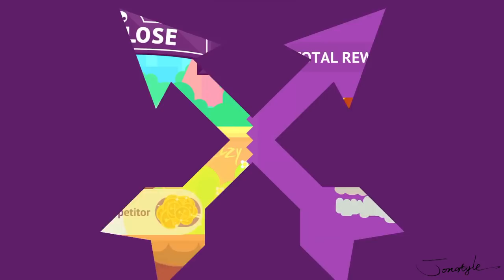《弓箭手們 Bowmasters》ep.9 嚐嚐我貓俠迴旋標得厲害!!【將將】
2. 將訂閱旁邊 "鈴鐺" 打開!
3. 打勾"我想收到這個頻道的所有通知" 儲存!
4. 請幫忙分享影片與推廣，謝謝大家!